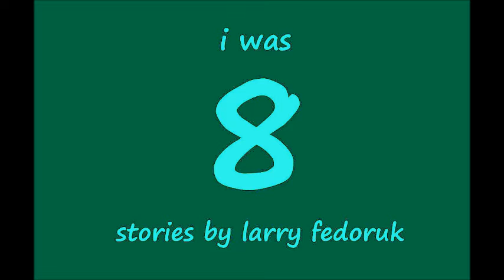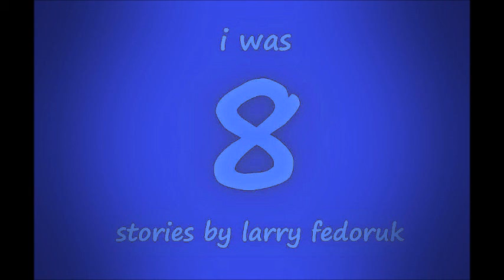Season 2 - Chapter 13 - "Biking To The Lake"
In this Season 2 finale, it's beach or bust!